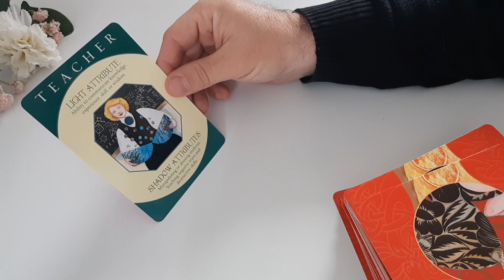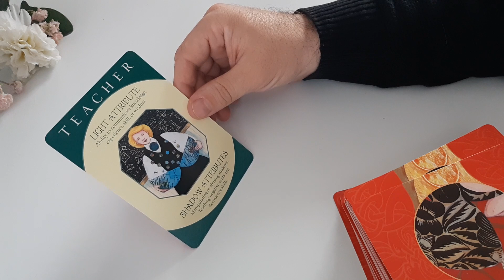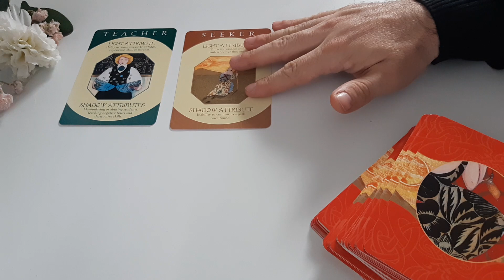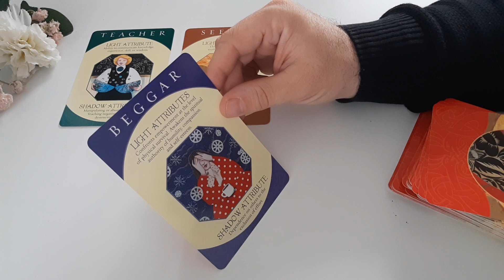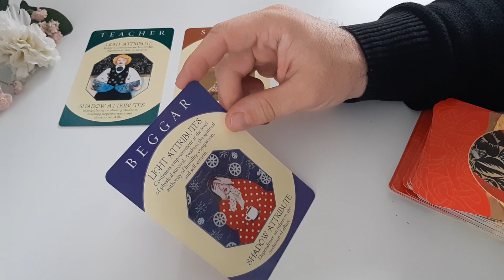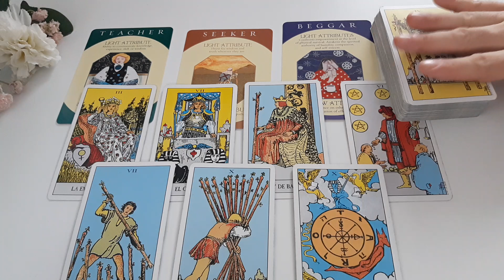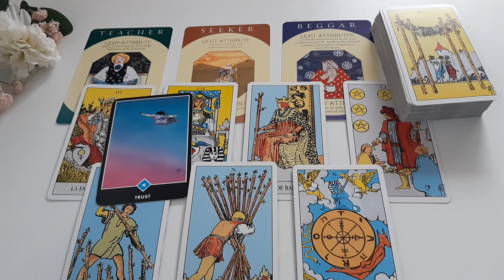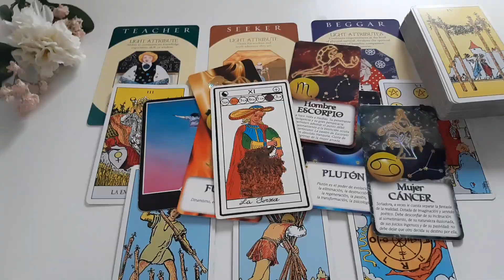SAGITTARIO - GUARDA CHI STA PER ARRIVARE ADESSO SAGITTARIO! | APRILE 2022 | TAROCCHI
PREVISIONI APRILE 2022 - SAGITTARIO - GUARDA CHI STA PER ARRIVARE ADESSO SAGITTARIO! | APRILE 2022 | TAROCCHI